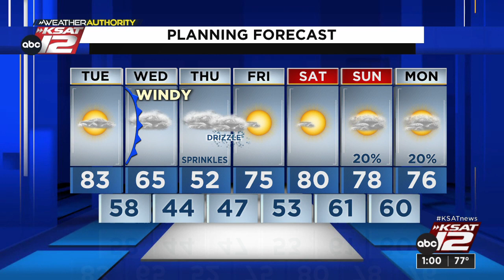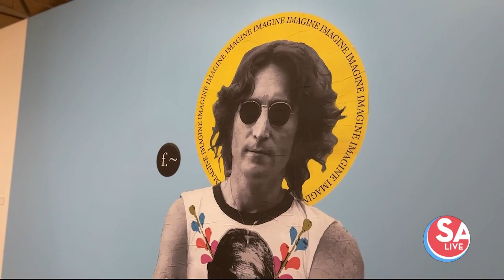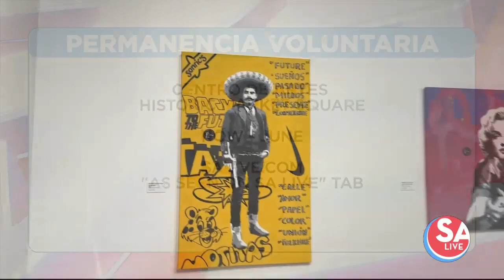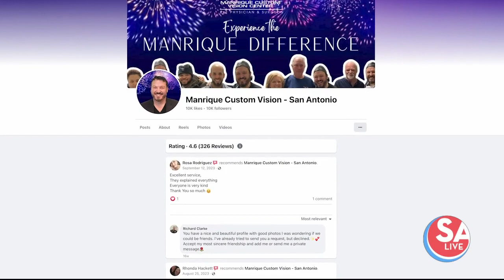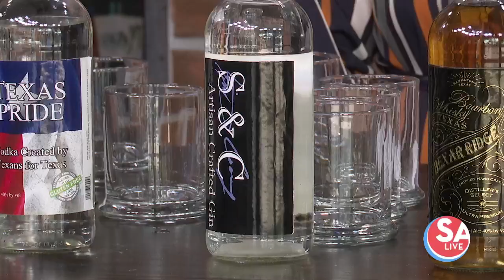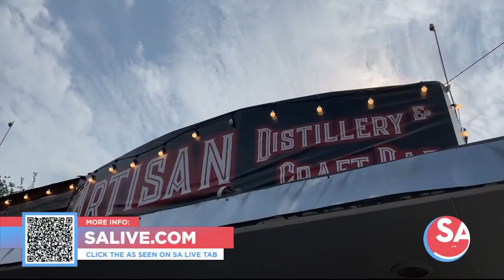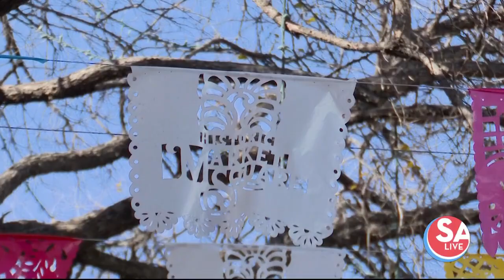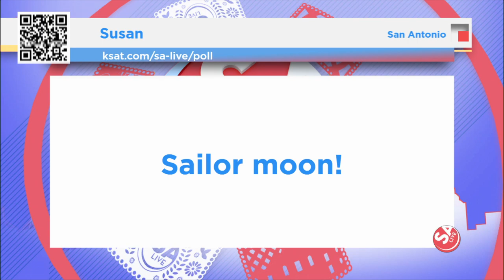SA Live : Feb 27, 2024